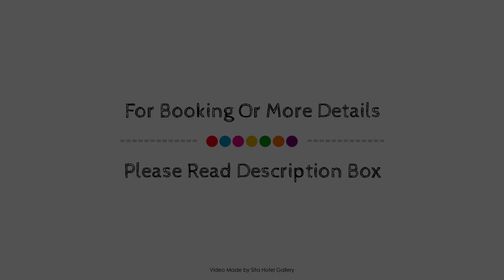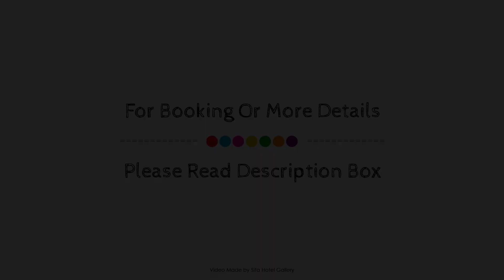Coffs Harbour Holiday Apartments, Australia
About Property:
Coffs Harbour Holiday Apartments is conveniently located in the popular Coffs Harbour area. The hotel offers a wide range of amenities and perks to ensure you have a great time. Take advantage of the hotel's free Wi-Fi in all rooms, luggage storage, Wi-Fi in public areas, car park, family room. Guestrooms are designed to provide an optimal level of comfort with welcoming decor and some offering convenient amenities like television LCD/plasma screen, internet access – wireless (complimentary), air conditioning, heating, desk. The hotel's peaceful atmosphere extends to its recreational facilities which include hot tub, sauna, golf course (within 3 km), outdoor pool, pool (kids). Friendly staff, great facilities and close proximity to all that Coffs Harbour has to offer are three great reasons you should stay at Coffs Harbour Holiday Apartments.
Searching For
1. Coffs Harbour Holiday Apartments
2. Coffs Harbour Holiday Apartments Virtual Tour
3. Coffs Harbour Holiday Apartments Rooms
4. Coffs Harbour Holiday Apartments Amenities
5. Coffs Harbour Holiday Apartments Videos
6. Coffs Harbour Holiday Apartments Offers
7. Coffs Harbour Holiday Apartments Deals
Audio Credit:
Track Title: Subway Dreams
Artist: Dan Henig